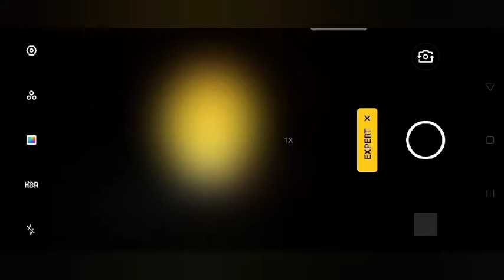one minute mobile photography tips / 1 minutes indoor Mobile Photography tips and tricks home tamil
tanx for watching ❤️ my video